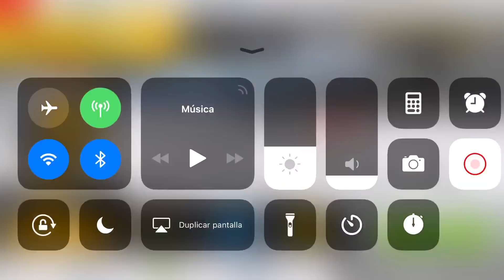Asphalt 8, Arrinera Hussarya GT, San Diego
In the last race I receive a phone call XD I’m sorry, but you can pass this Final very easy, maybe just MAX: 0303 & PRO: 00030